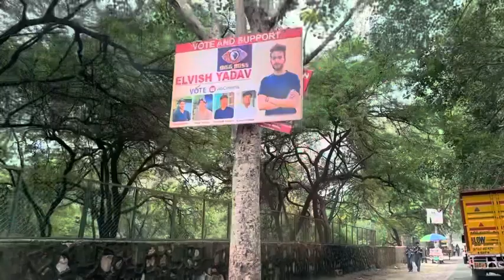Mountains lake view in Delhi ncr 😍|| rishikesh tracking in Delhi ncr 😱|| elvish bhai full support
Mountains lake view in Delhi ncr 😍|| rishikesh tracking in Delhi ncr 😱|| omg 😱 || @TheSocialFactory poster @TheSocialFactory  bhai full support 💪
Sunday gedi